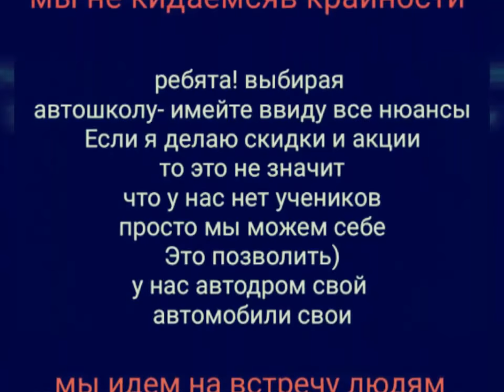Автоинструктор Хабаровск автоинструктор27 маршрутхабаровск автошколавосток Автоинструктор27